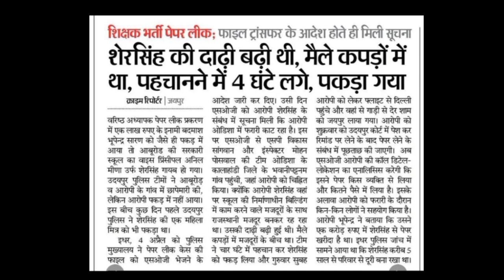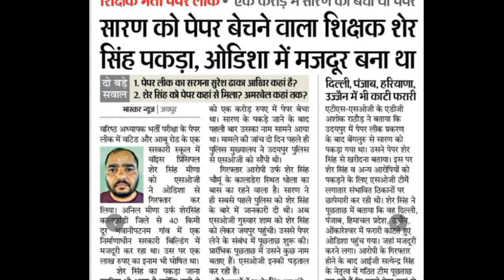RPSC बैठक में हुआ बड़ा फैसला | 2nd ग्रेड का परिणाम नहीं होगा जारी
Share & Support

Reet Main Exam Ki Taiyari Kese Kare,
3rd Grade Teacher Syllabus 2022,
3rd Grade teacher rajasthan gk mcq,
rajasthan gk test series,
Psychology mcq, psychology test series,
Vandana jadon psychology,
Reet main exam psychology,
reet main exam psychology MCQ,
Reet psychology by Vandana jadon,
psychology by Vandana jadon,
psychology by dheersingh dhabhai,
reet psychology MCQ,
reet psychology MCQ by Vandana jadon,
reet main exam psychology by dheersingh dhabhai,
Reet psychology MCQ by dheersingh dhabhai,
Psychology class by Vandana jadon,
reet psychology class by Vandana jadon,
Reet psychology class by dheersingh dhabhai,
Hindi mcq by suman lata yadav,
Rajasthan gk mcq by utkarsh classes,
Reet main exam ke liye kya paden,
Reet main exam ki tyari kese karen,
Reet main exam main kya aayega,
3rd grade teacher exam ki tyari kese karen,
Reet main exam ke liye konsi books paden,
Reet main exam ke liye konsi book badiya hain,
3rd grade teacher exam information,
Gyan masti education,
Santosh sir,

3rd grade teacher online classes,
rajasthan gk mcq,
rajasthan ki hastkala,
rajasthan ki flagship yojana,
rajasthan ke dharmik sthal,
rajasthan ka itihas mcq,
rajasthan history,
Cm Gahlot live, ashok gahlot live,
Cm ashok gahlot,
Govind singh dotasara,
govind singh dotasara live,
rajasthan history mcq,
rajasthan culture gk mcq,
rajasthan ka bhugol, rajasthan geography, rajasthan geography mcq,
rajasthan ki nadiyan,
rajasthan ki jhil,
Reet paper 2022,
Reet 2022 sllyabus,
Reet paper solution,
Reet paper mcq,
Reet answer key,
3rd grade teacher syllabus,
Reet main exam syllabus,
Reet main exam news,
Reet lavel 2 bahal karo,
Reet 2021 bahal karo,
Reet bahal karo,
Reet bahal,
Reet bahal news,

rajasthan ke khanij,
rajasthan ke udyog,
rajasthan ki janaganana,
rajasthan ki 1857 ki kranti,
rajasthan ke kisan aandolan,
rajasthan ka ekikaran,
rajasthan ki prachin sabhyata,
rajasthan ki boliyan,4
Reet mains ke liye best book,
Reet mains ki taiyari kese karen,
reet mains syllabus,
Reet 2022,
Upen Yadav,
Reet News,
3rd Grade Teacher Exam Date,
3rd Grade Teacher Exam News,
3rd Grade Teacher Exam,
3rd Grade Teacher exam Latest